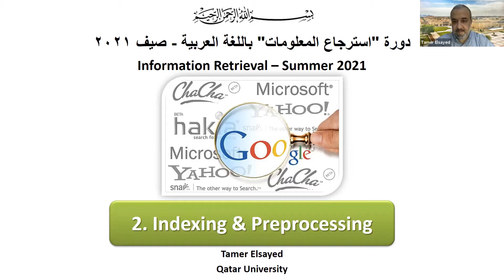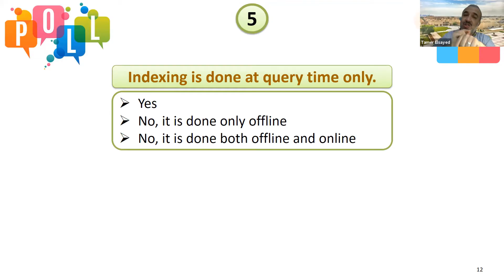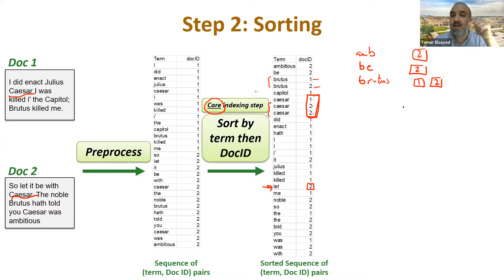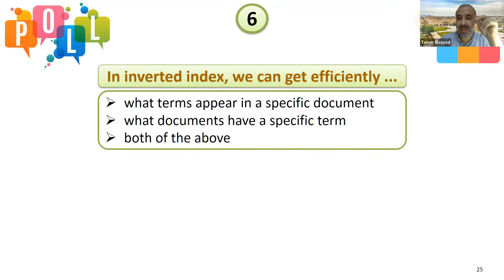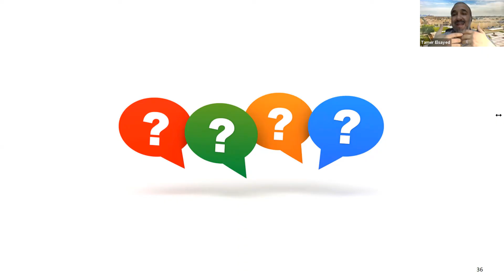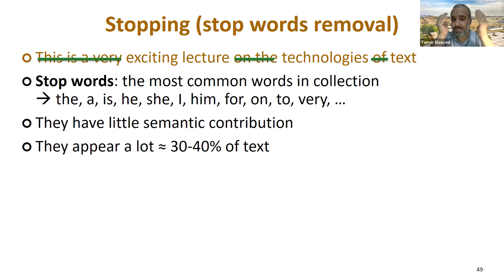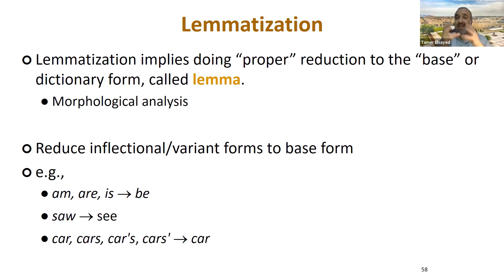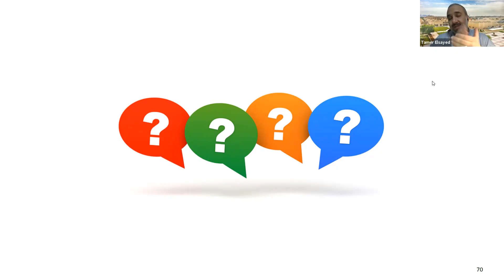المحاضرة الثانية | دورة "استرجاع المعلومات" باللغة العربية - صيف ٢٠٢١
Lecture 2: Indexing & Preprocessing
Information Retrieval (in Arabic), Summer 2021 online course by Dr. Tamer Elsayed